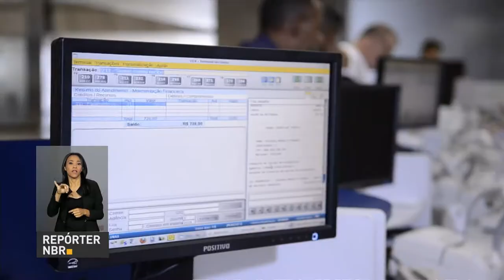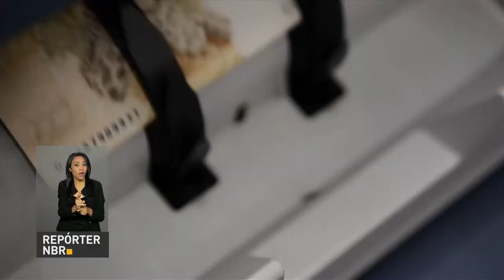Banco Central divulga panorama do Sistema Financeiro do Brasil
REPÓRTER NBR - 04.04.17: O Banco Central divulgou, nesta segunda-feira (3), o Relatório de Estabilidade Financeira. Segundo o documento, o Brasil possui um sistema financeiro forte e seguro para enfrentar um panorama de crise.